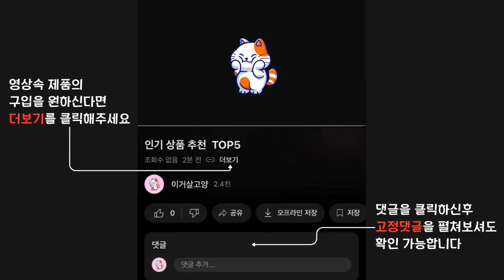2024년 가성비 좋은 인기 펫드라이룸 추천 TOP5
1위 : PetMalii 펫말리 펫드라이룸 감성 우드 퍼니처, M50, 혼합색상
가격 : 2,039,000원

2위 : 넬로 펫 에어샤워&드라이룸
가격 : 534,410원

3위 : Yimaida 한국형 펫드라이룸 음이온 UV
가격 : 139,970원

4위 : 펫말리 반려동물 펫드라이룸, M10, 혼합색상
가격 : 688,500원

5위 : 디클펫 드라이룸 DP-DC01 반려동물 털 건조기 애견 드라이기 소형견 중형견 털말리기
가격 : 198,500원